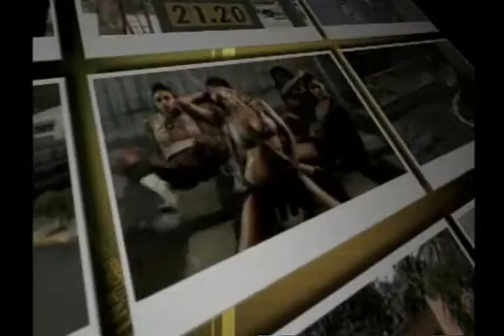DE TODO UN POCO CON MUNDITO Y MILAGROS PROGRAMA DEL 10 DE ENERO 2010